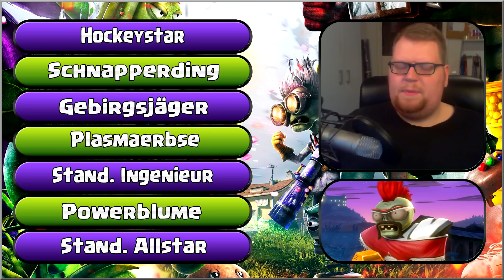Plants vs. Zombies Wochenplan #55 vom 30.11.15 - 06.12.15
So meine Lieben Jungs und Mädels hier die Wochenplanung vom  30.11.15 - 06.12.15 .Ich hoffe euch gefällt die Planung für die nächste Woche. ;)